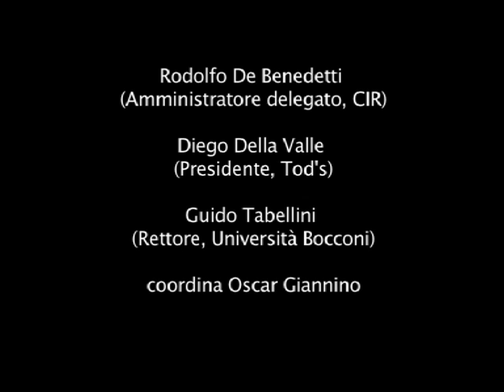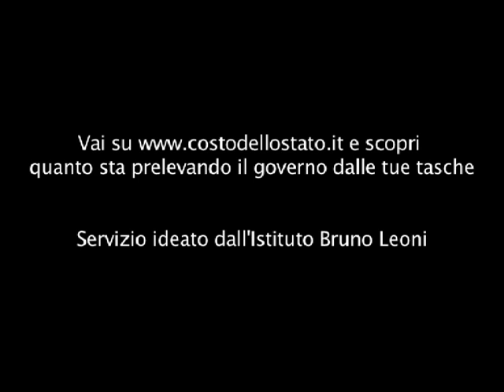IBL - Presentazione "Sudditi" Milano - Guido Tabellini PARTE 2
"Sudditi", il libro-manifesto dell'Istituto Bruno Leoni curato da Nicola Rossi, è un viaggio in un'Italia in cui lo Stato è rimasto ancora il Sovrano e i Cittadini sono rimasti, appunto, sudditi.
Il filo conduttore del libro viene ripreso nella presentazione milanese del 10 luglio con Rodolfo De Benedetti (Amministratore delegato, CIR), Diego Della Valle (Presidente, Tod's) e Guido Tabellini (Rettore, Università Bocconi), introdotti e coordinati da Oscar Giannino (Direttore, Chicago-blog) alla presenza del curatore del volume, Nicola Rossi (Presidente, Istituto Bruno Leoni).